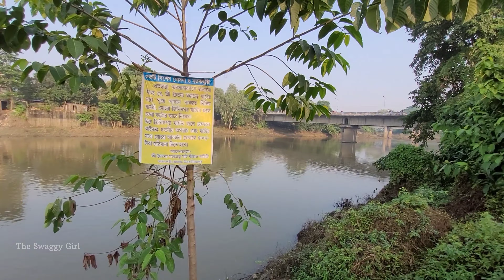মহালয়ার এক সুন্দর সকাল ❤️Bengali Vlog || The Swaggy Girl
Hi Everyone i hope sobai khub vlo acho..💖 pujo to cholei elo..sobar ki ki plan??

Sobai beriyechile mohaloyate??
Ami beriye kothay gelam dekhe nao ak sundor sokal..❤️❤️

Sobai dekho I hope sobar video ti khub valo lagbe & enjoy korbe..🥰❤️

Bajlo Tomar alor Benu